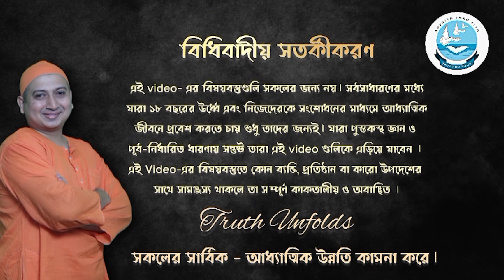সাধকের ধৈর্য ধরা কতটা প্রয়োজন? II SWAMI TRAILOKYANANDA II 13-02-24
১.মনে অতৃপ্তি উঠলে কি করবো?
২.সাধকের উন্নতির লক্ষণ কি?
৩.সাধকের ধৈর্য্যর কতটা প্রয়োজন?

১.আপনি  JOIN করতে পারেন শ্রীমদ্ভগবদ্গীতা, কঠোপনিষদ্, শ্রীশ্রী চন্ডীর  মতো কোর্সে ।

২. ঘরে বসে বিবেকচূড়ামণির মতো কোর্সের সম্পূর্ণ লাভ নিতে, দেরি না করে আজই যুক্ত হন নিচে দেওয়া link-এ click করে-

৩.সংস্থার এই যে কাজ তাকে সমর্থন করার সর্বোত্তম পথ আপনার আর্থিক সহযোগিতা, যা আমাদের মজবুত করে। মনে রাখুন আপনার কোর্স করা, অনুদান করা, এ সবকিছুই ঘুরে আপনার কাছেই আসবে পরোক্ষভাবে সামাজিক ও ব্যক্তিগত জীবনের রূপান্তরের মাধ্যমে।

BANK Details :-
ADVAITA JNAN PITH
Axis Bank

🛑🌟 UPCOMING COURSES🌟🛑